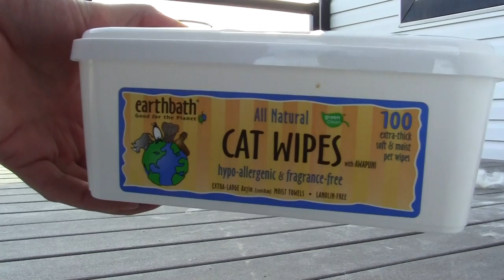How to Groom, Wash & Bathe a Cat - Brushes and Wipes (no water)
Cats love to roll around in the dirt, especially on a hot day.  Giving your cat a bath in water can be stressful (and dangerous) for both you and the animal.  This is the technique I use to clean up a dirty cat.  You can use the same techniques to freshen up a cat who doesn't clean themselves very well.